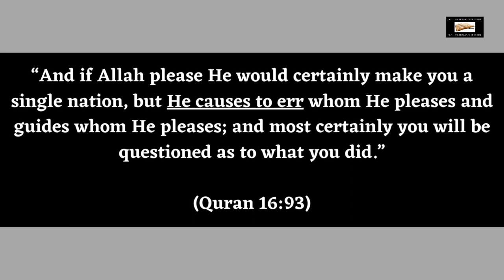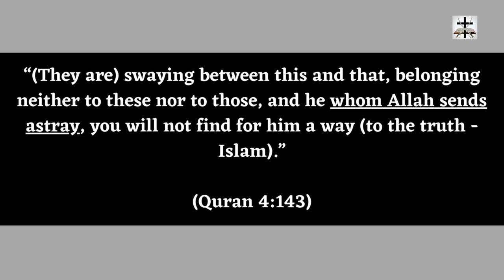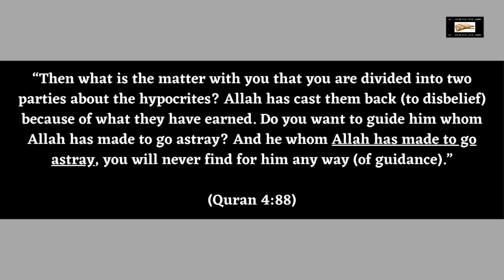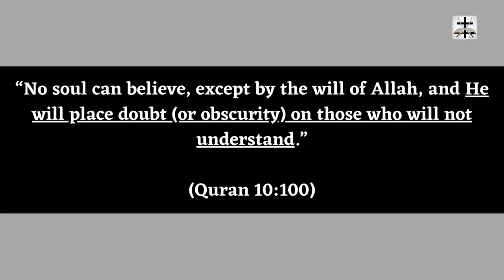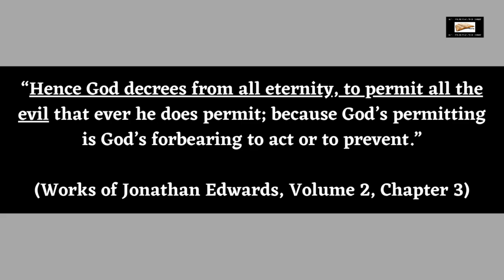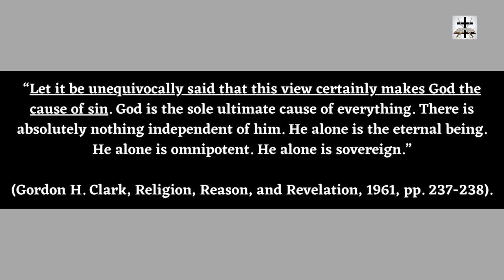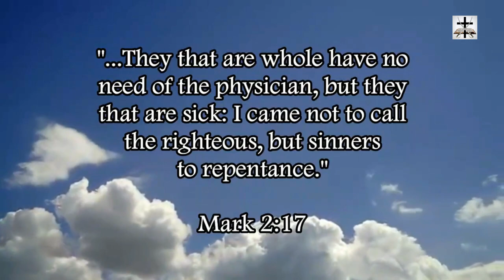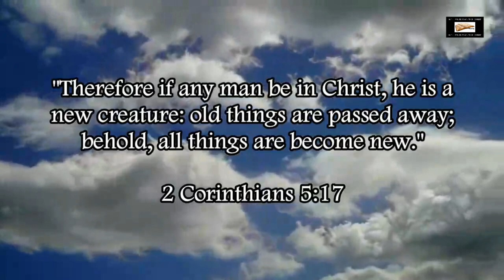The Islamic Origins Of Calvinism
The Calvinist heresy of God being the author of cause of sin is rooted in Islamic theology about Allah. Calvinism is Islam repackaged!